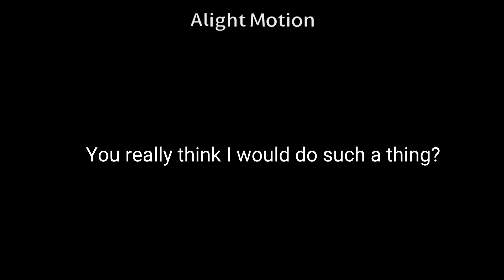Watch video if you haven’t seen yesterday’s video!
Yes guys, it’s a prank!